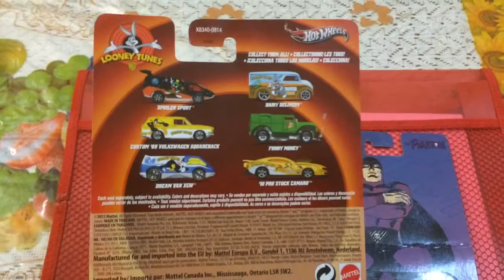Indian Hotwheels Collector 'Monty'-vol.6 HWs pop culture cars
HWs pop culture cars, looney tunes famous "Buggs bunny" & " The Phantom"(funny car). Highly collectible's .